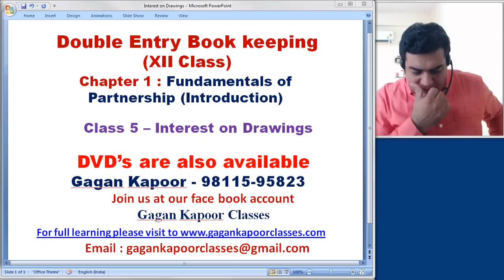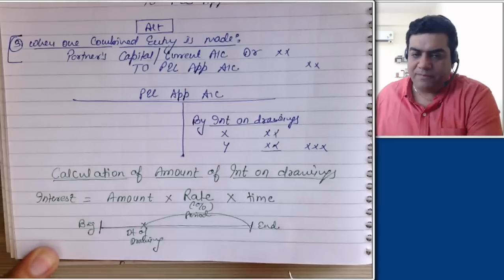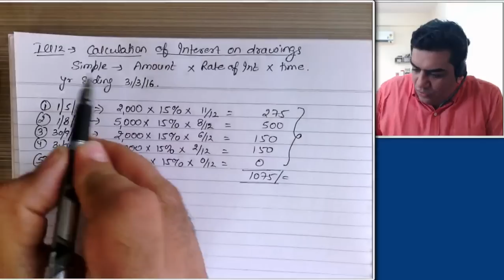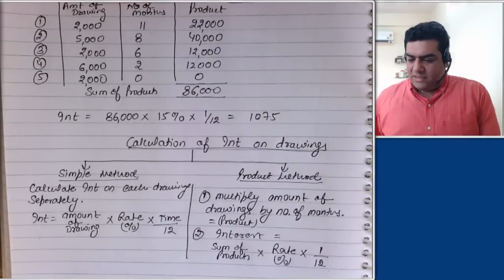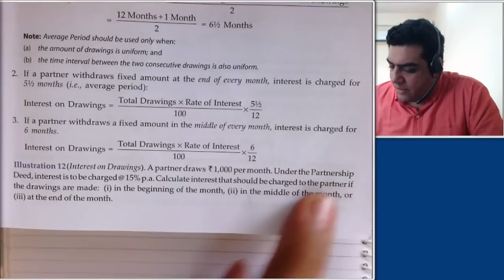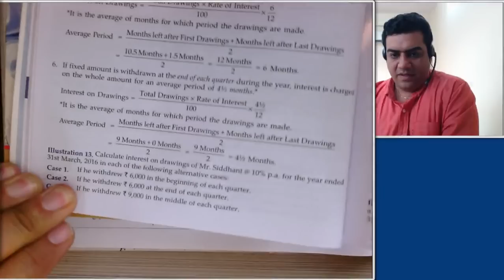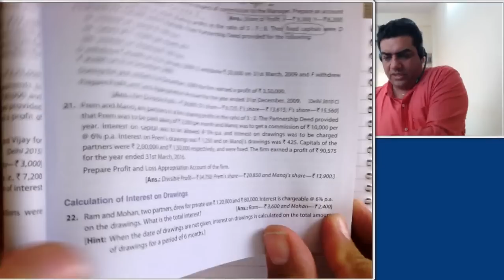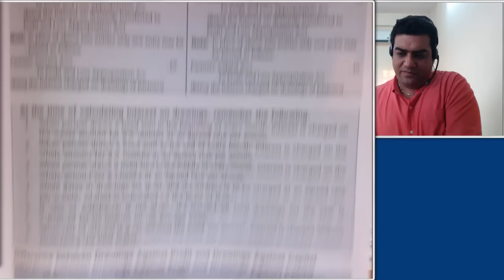1 05 Interest on Drawings